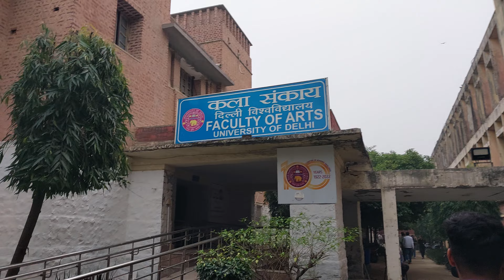ARTS FACULTY, MATHEMATICS DEPARTMENT